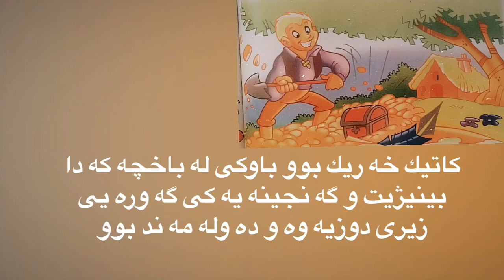abcd kurdish || story time جيروكى منالان 3